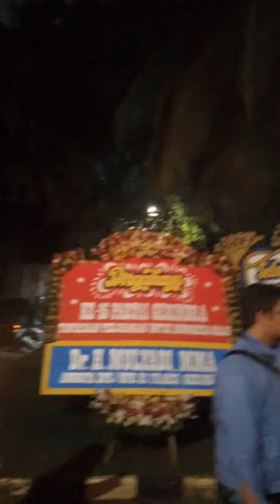1000 lilin Cinta utk Indonesia @ Kartanegara 4